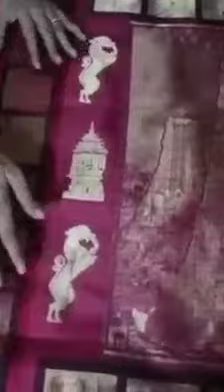EXCLUSIVE "7 WONDERS DESIGNED BORDER"HANDLOOM SILK SAREE 2022-23|| ELEGANT DESIGN📱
Video from NSAR CREATIONS

WATSUP ME 🤳📱

FROM
ILKAL
KARNATAKA
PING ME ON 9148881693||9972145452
**WATSUP RESELLER GROUP***